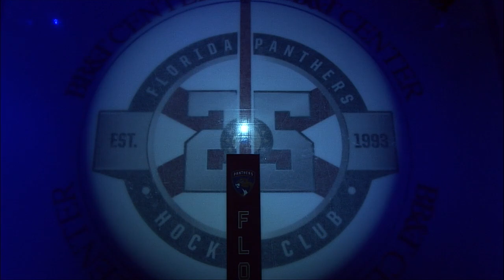Puck Drop vs. Panthers (Jan. 5, 2019)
Panthers honour Radek Dvorak prior to the game. Eric Robinson also makes his 2018/19 season debut in his second career NHL game.